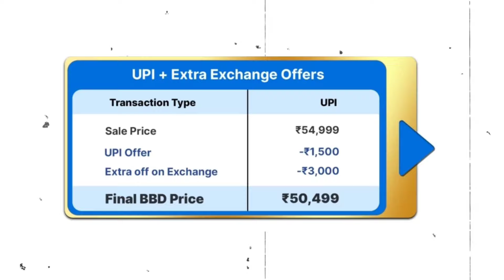iPhone 15 at ₹49,999* in Flipkart Big Billion Days Sale | iPhone Prices Reveals in Flipkart Bbd Sale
He'll Guy's Aaj Me Aapko Es Video Me Batane Flipkart Big Billion Days Sale Me iPhone Ke Phones Ke Deals Ke Bare Me

✔️QUERIES SOLVED:
1) flipkart big billion days sale date 2024
2) flipkart big billion days sale bank offer
3) amazon great indian fastival sale date 2024
4) flipkart big billion days sale iPhone Deals
5) Best iPhone Deal is Flipkart Bbd sale
6) iPhone 13 Price in Flipkart Bbd sale
7) iPhone 15 Price in Flipkart Bbd sale
8) iPhone 15 Plus Price in Flipkart Bbd sale
9) iPhone 15 Pro Price in Flipkart Bbd sale
10) iPhone 15 Pro Max Price in Flipkart Bbd sale
11) iPhone 16 Price in Flipkart Bbd sale